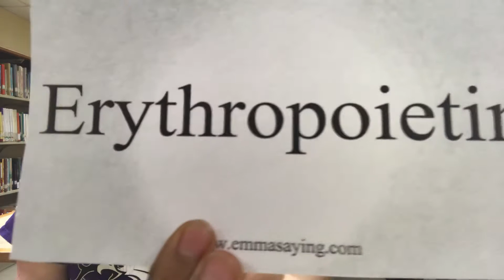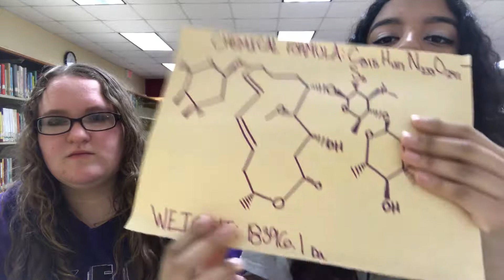February 26, 2018